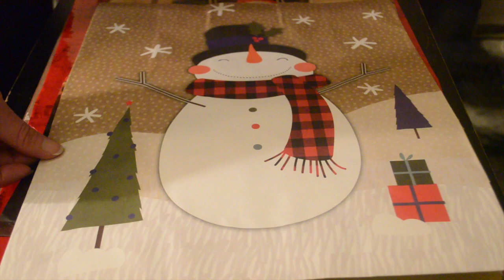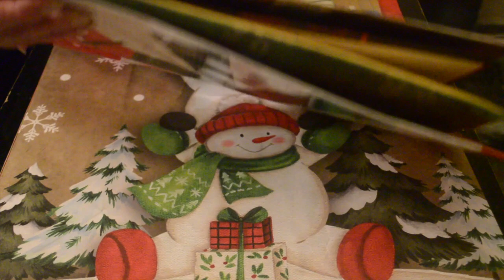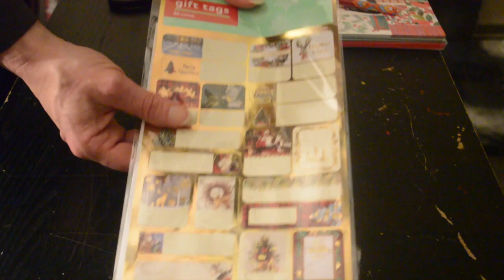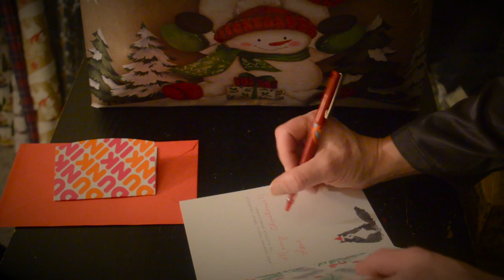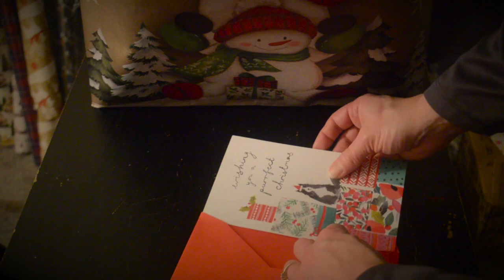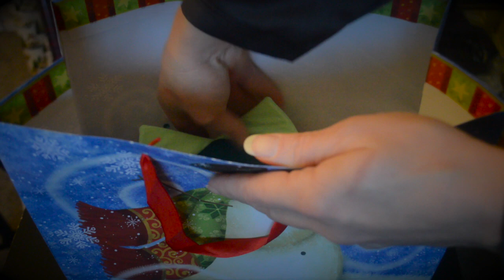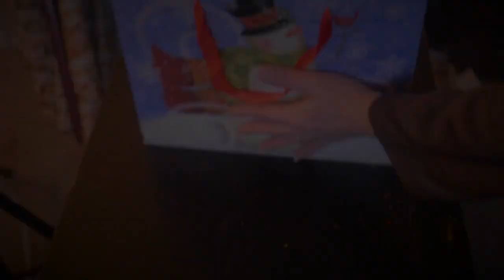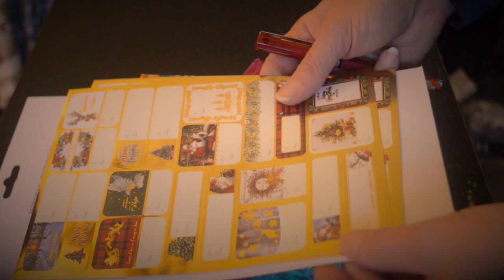Asmr - Gift Wrapping - Softly Spoken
In this softly spoken video, I will wrap some Christmas Gifts :) I hope you enjoy!  Happy holidays to everyone!